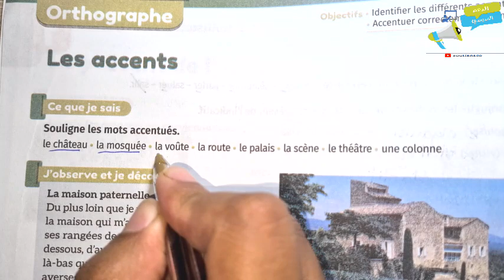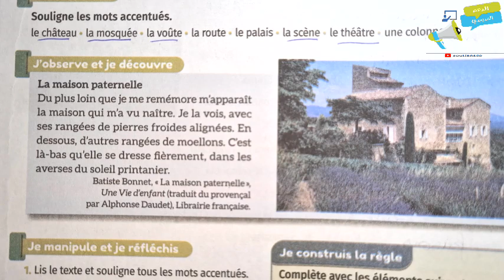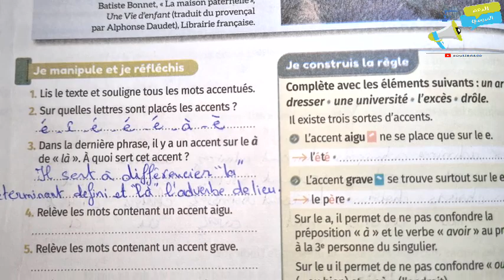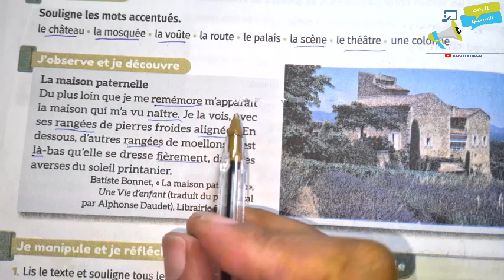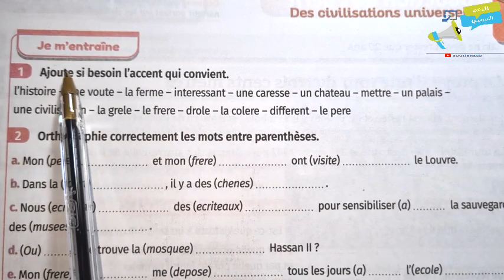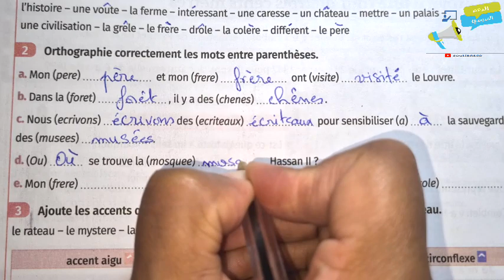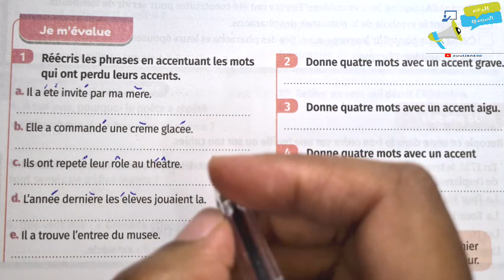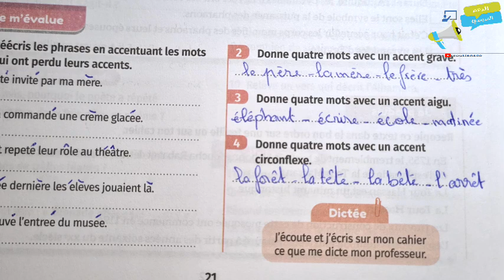اللغة الفرنسية السادس ابتدائي 6 | mes apprentissages en Français| orthographe p:20-21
للانضمام لمجموعة الواتساب المرجو التواصل للتعرف على الشروط
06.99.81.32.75